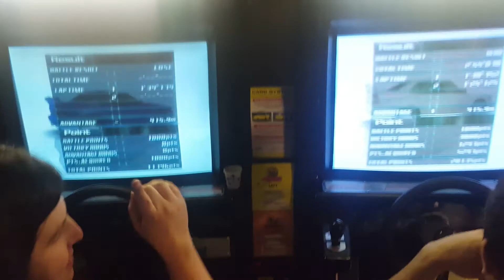Keegan versus Zemixy - Usui 01/24/20